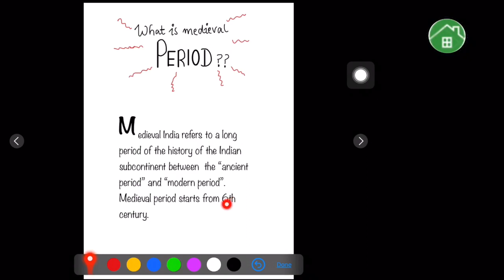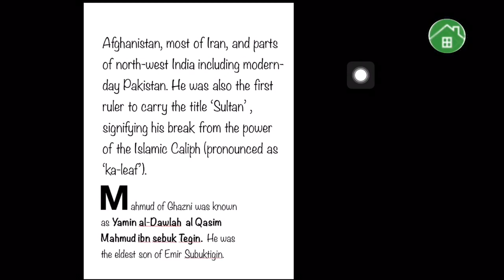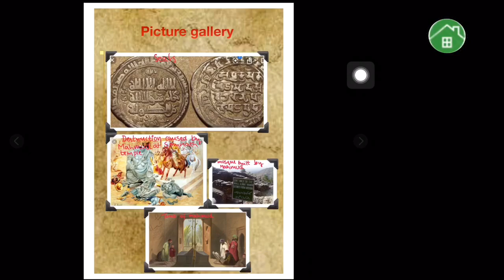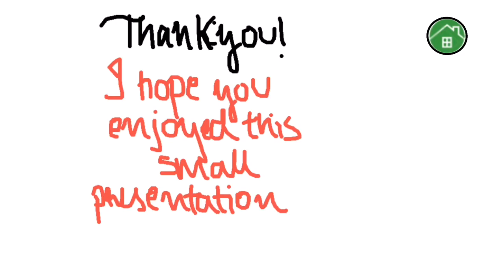History 7: medieval India - Mahmud of Ghazni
Summary of Mahmud’s life:
1. Ruler of the Ghaznavid empire from 997 CE until his death in 30th April 1030 CE.
2. His empire extended from Afghanistan, most of Iran, Pakistan.
3. He looted many Hindu temples and places in India just for money. He was also called “the plunderer of India”
4. One of his dangerous attacks was at Somnath temple.